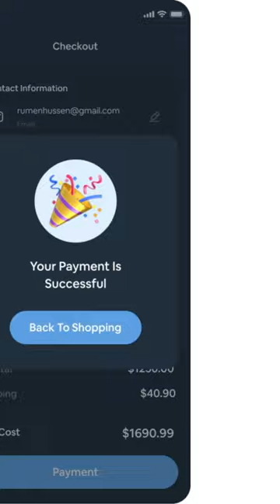UI UX SHORTS 38 || Fig Power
0:00 Introduction
1:42 Upload from Laptop
8:57 Outro

UI UX Short 38 || Creative Designer

UI (User Interface) refers to the visual design and interaction elements of a product or service,
such as buttons, icons, and layout. UX (User Experience) refers to the overall experience of a user
with a product or service, including aspects such as usability, accessibility, and emotions. The two
fields often work together to create a product that is both functional and enjoyable to use.

UX Design Procedure
Research
1) 10 Element collection
2) Client interview (Choose the better (5) on behalf of a client)
3) User panel creation
4) Flow chart creation=UI
5) Sketch or Wireframe
6) Card sorting
7) Design number-creation 1
8) Design number-creation 2
9) Usability testing/Design audit
10) Final Design creation after usability testing
11) Delivery to client
12) Real usability testing/Design audit by client
13) Modified design delivered
14) Final usability testing after development
15) Problem-solving
16) Site live

I happy to share my knowledge with you.
Max design is one of the world best YouTube channel for App Ui design tutorial.

UI UX design Figma
UI UX design Figma tutorial
UI UX tutorial